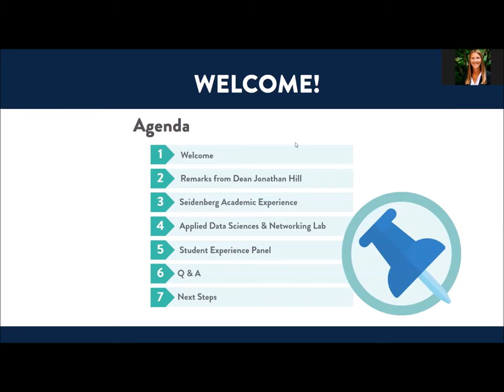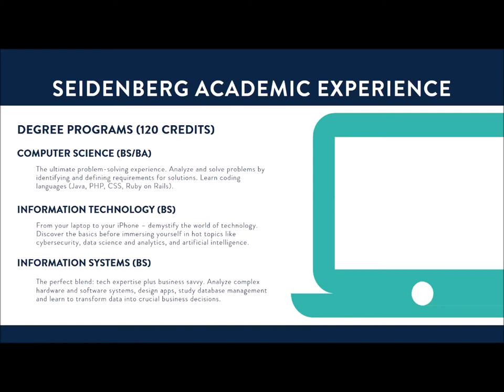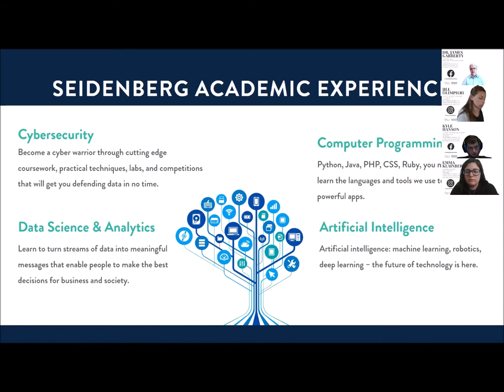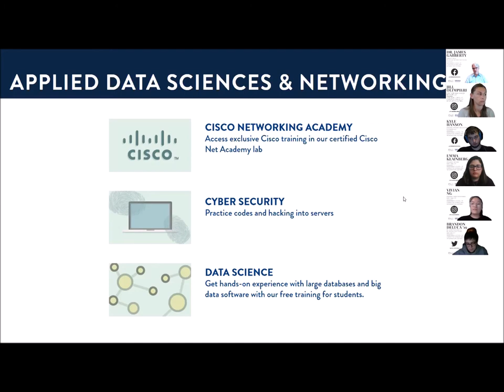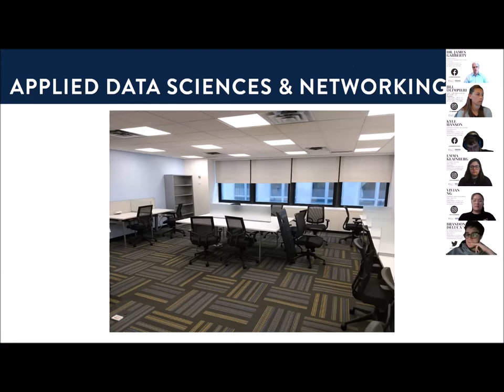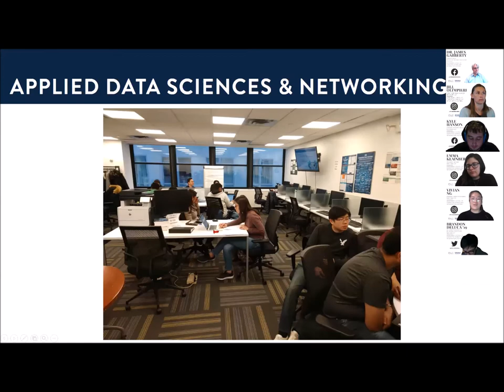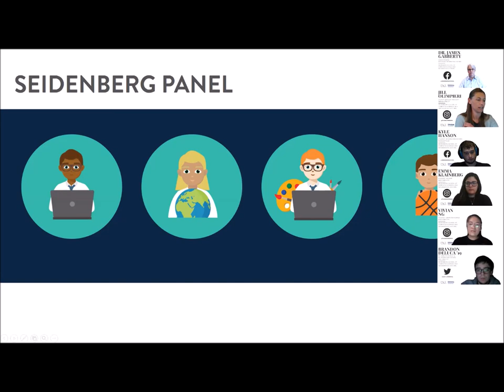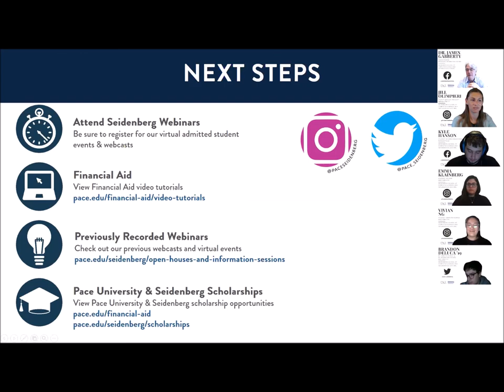Pace University Applied Data Science and Networking Lab in New York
Cybersecurity. Data science and analytics. Telecommunications networking. CISCO certification. This innovative and active lab, ran by Pace University's Dr. James Gabberty, offers students the opportunity to get hands on experience with real cybersecurity, datasets, and networking tech so they can put the theoretical knowledge they gain in the classroom to the rest - and prepare for the exact types of tasks they'll be performing in the workplace.

Learn more about Pace University's technology school, the Seidenberg School,